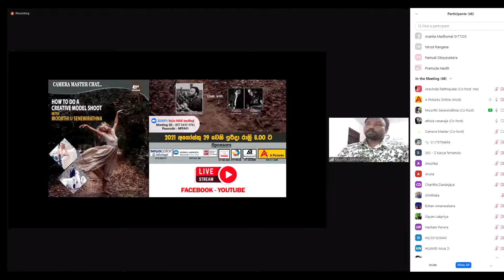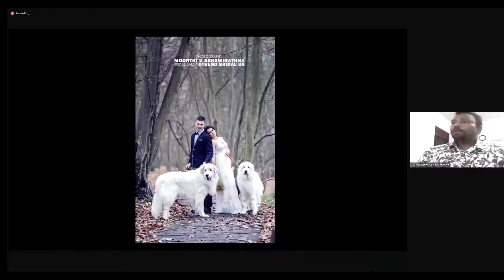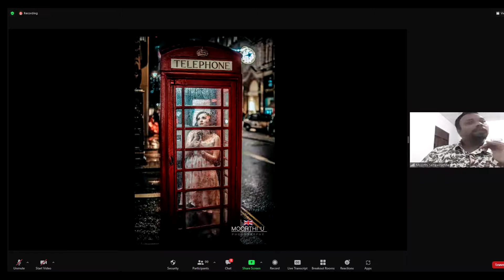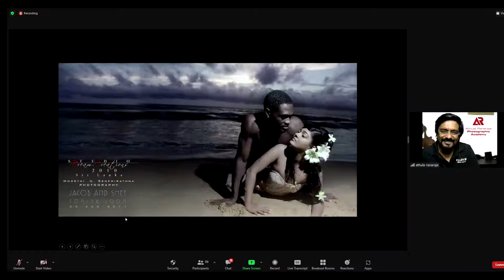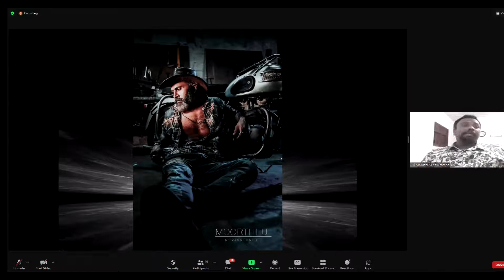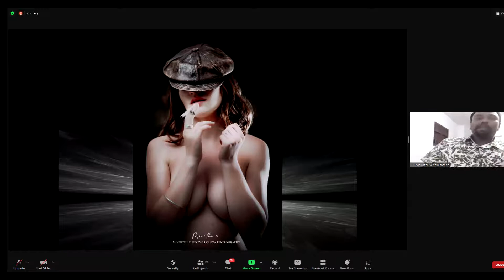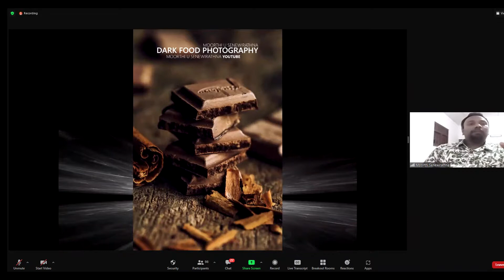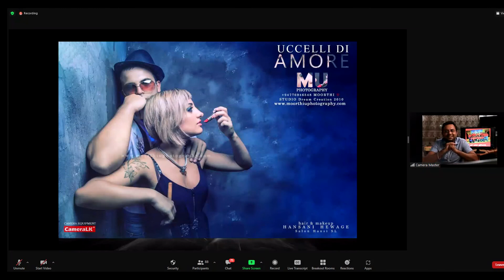Master Chat එකෙන් Moorthi u. සෙනවිරත්න සමග CREATIVE MODEL SHOOT ගැන ඉගෙන ගන්න.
Master Chat එකෙන් Moorthi u. සෙනවිරත්න සමග CREATIVE  MODEL & GLAMOUR SHOOT ගැන ඉගෙන ගන්න.